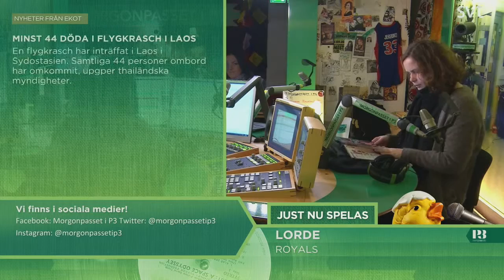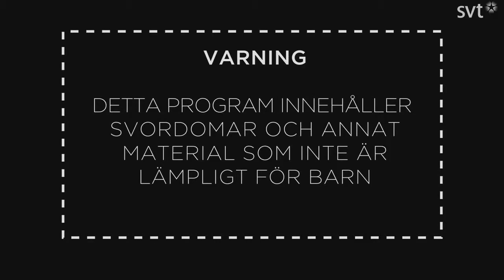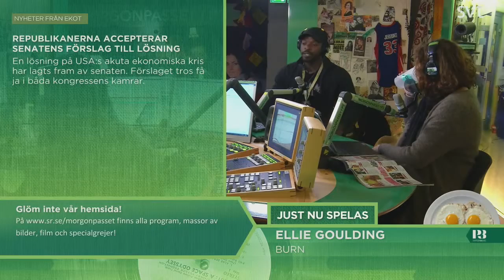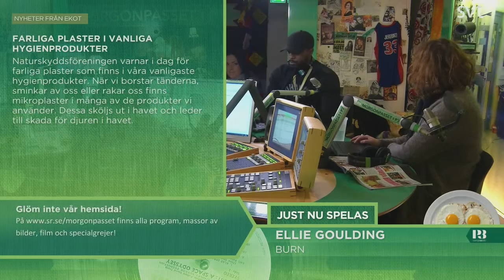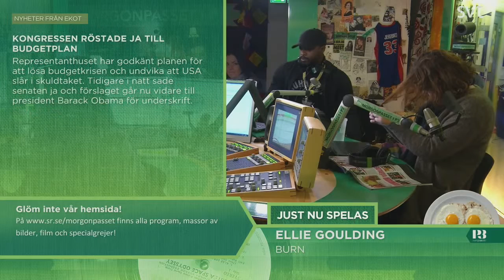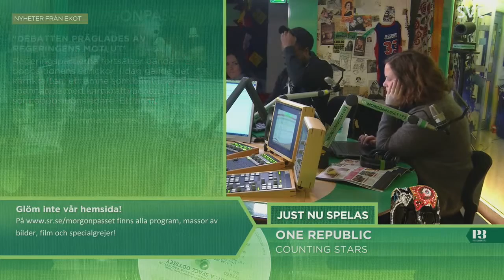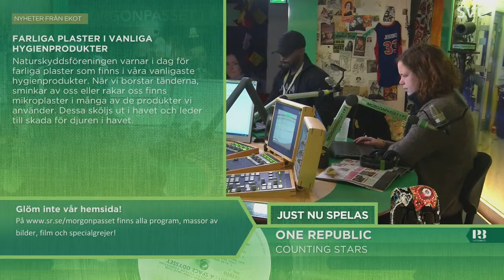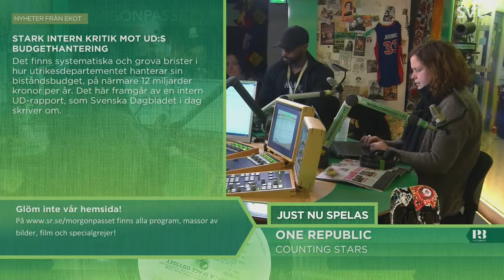Morgonpasset i P3 2013-10-17 07:00-07:30